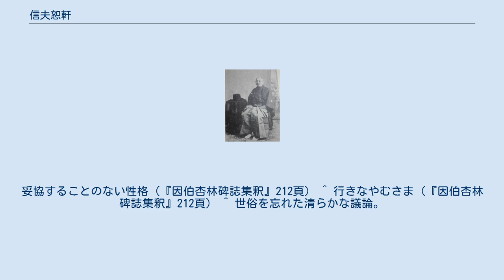信夫恕軒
信夫 恕軒（しのぶ じょけん、天保6年5月5日（1835年5月31日） - 明治43年（1910年）12月11日）は日本の漢学者。
東京大学講師。
名は粲（あきら）、字は文則。
号は恕軒、天倪（てんげい）。
 国際法学者の信夫淳平の父。
信夫韓一郎（新聞記者、元朝日新聞専務）、信夫清三郎（政治学者、名古屋大名誉教授）の祖父。
 鳥取藩医・信夫正淳の子。
江戸芝金杉（現東京都港区）の藩邸に生まれる。
信夫家は代々因州鳥取池田藩の侍医だった。
兄尚貞は藩医として五人扶持三十俵をうけていた。
 二歳のときに父を亡くす。
家庭生活には恵まれず、衣食も欠乏するほどであったが、幼少のころから学問を好み作文に長じ、飢えや寒さにひるむことなく学業にはげんだ。
海保漁村・芳野金陵・大槻磐渓に就いて経史、文辞を修めた。
 医術を誰に学んだかわからないが、学成って初め下野の真岡（栃木県真岡市）に流寓し、北総を経て平塚村（茨城県結城郡）に寄寓しており、その頃が恕軒の三十才前後だと言われている。
 明治になって東京の江東本所（現墨田区）で奇文欣賞堂という塾を開いて、漢学を教えた。
 東京大学より招かれて講師となる。
その後、三重県立中学校教官、和歌山県の中学校教官を経て東京に戻り、小石川武島町（現文京区）に住んだ。
明治43年（1910年）12月11日、中風のため小石川区小日向武島町の自宅で死去。
東京・谷中墓地に葬られる。
 性格は偏狭で短気であった。
 毀誉褒貶の多い人だけに友人は少なく、終生の友として成島柳北の名があげられる。
 才気横溢かつ雄弁であり、赤穂浪士の講話を得意とし聴衆の中には泣き出すものがいるくらいであった。
人となりは傲岸、「よく人を罵る」と師の一人である羽倉簡堂に評されている。
友人だった依田学海は「気性が磊落で飾るところがない」と評する。
 ^ a b c d e f g h i j 『鳥取県大百科事典』407頁 ^ a b c 『新聞人 信夫韓一郎』6頁 ^ 自撰碑文に「雁行なし」とあって兄弟はないとされているが、漢学者伝記集成には尚貞の弟となっていて詳かでない（『因伯杏林碑誌集釈』213頁） ^ a b c d 森納著『因伯の医師たち』 361頁 ^ 服部敏良『事典有名人の死亡診断 近代編』付録「近代有名人の死因一覧」（吉川弘文館、2010年）14頁 ^ 『新聞集成明治編年史. 第十四卷』p.339 ^ a b c d e f g h i j 『因伯杏林碑誌集釈』211頁 ^ 怙恃=ともにたよる、あてにするの意で、怙は父を、恃は母を言う（『因伯杏林碑誌集釈』212頁） ^ 順序正しく飛ぶ雁のことより、兄弟をたとえる（『因伯杏林碑誌集釈』212頁） ^ 短気でまっすぐな気性（『因伯杏林碑誌集釈』212頁） ^ 外に出て勤めず、家にいて（『因伯杏林碑誌集釈』212頁） ^ a b c d e f g h i j 『因伯杏林碑誌集釈』212頁 ^ 狷介であること。
妥協することのない性格（『因伯杏林碑誌集釈』212頁） ^ 行きなやむさま（『因伯杏林碑誌集釈』212頁） ^ 世俗を忘れた清らかな議論。
主として老荘の議論を言う（『因伯杏林碑誌集釈』212頁） ^ 郷曲=故郷（『因伯杏林碑誌集釈』212頁）